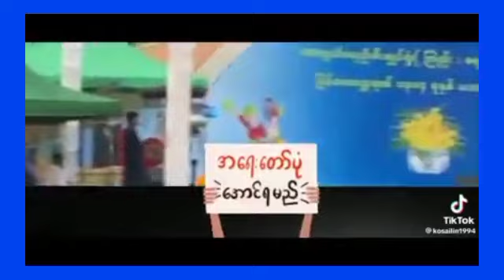အမှားနဲ့အမှန်မှခွဲခြားတတ်တာမင်းတို့က လက်ကြောတင်မဲ့ပုံလည်းမပေါ်ဘူး ဘောမများ 👹👹👹